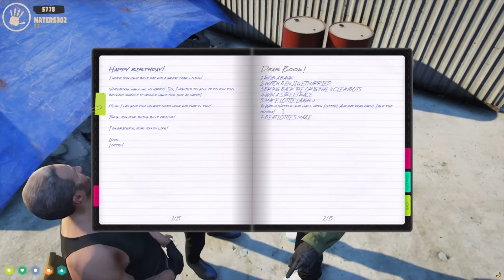....another door opens | Luciano DiCenzo NoPixel 4.0 GTA5 RP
Alternative title: all my favourite Luciano clips that I haven't had an excuse to use yet

This is just for fun! Huge respect to all the streamers, characters and the NoPixel community. If you have a clip featured and would like it removed, please reach out at anytime.